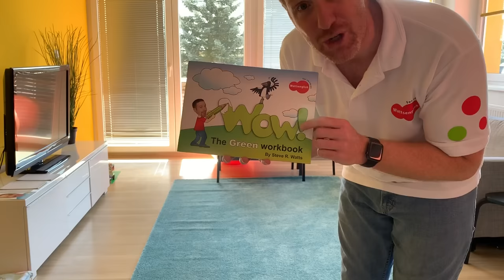Wow English Green | English with Steve and Maggie | Units 1-5 | Wattsenglish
Hello from Steve and Maggie! Keep learning English from home and have fun! Take on-line classes with Steve from WattsEnglish - Introduction, Drilling, TPR and GP/speaking activities – all in one 😊
Today you can review Units 1-5 from the Wow!Green series: Let´s play!, Colours, School Things, At the Park and Monsters.